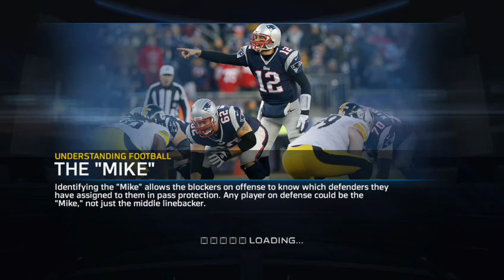[XB1] ROAD TO 30 FOLLOWERS